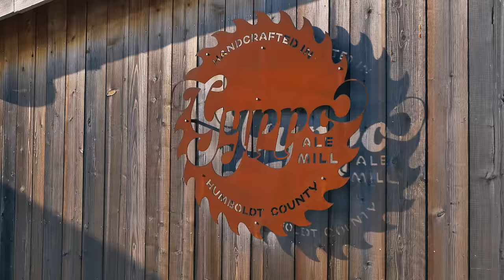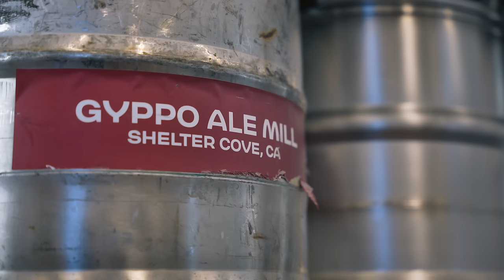Gyppo Ale Mill - California's most remote brewery with the freshest fish & chips you'll ever eat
On California's remote Lost Coast, Gyppo Ale Mill in Shelter Cove delights with outstanding beers and the freshest fish & chips you'll ever eat. Check them out